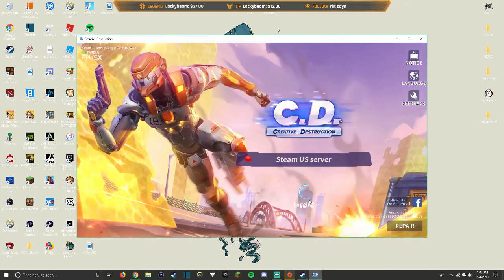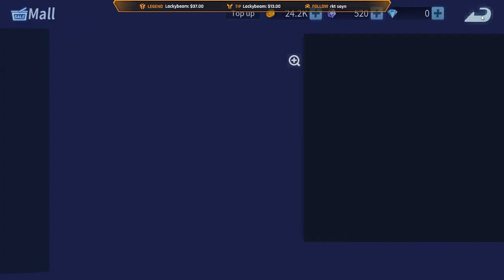I PLAYED THE ANIME FORTNITE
I PLAYED THE ANIME FORTNITE. Thank you guys for all the support recently but in this video I basically just play Creative destruction creative destruction is like a game that is basically just a Chinese rip off of fortnite like it has a lot of parts that are really close to fortnite but there's just a lot more noobs in a lot more worst players and so I was playing it and dilaudid terrible players in a lot of like people who I think are playing on mobile because I think my mobile and PC servers are shared but anyways I was like going off I'm kind of going crazy and then once you get a sniper in this game it's like insane the sniper is like the best weapon in the entire game and there's no travel time so it's like perfect and everything just really overpowered when you're at the sniper and you can hit like all your shots and hit really nasty Peaks and such but yeah anyways hope you guys enjoy this video if you do please like put on those post notifications and don't forget to subscribe enjoy this video